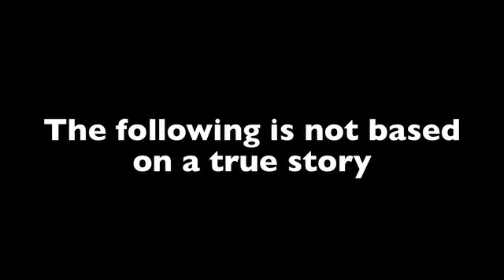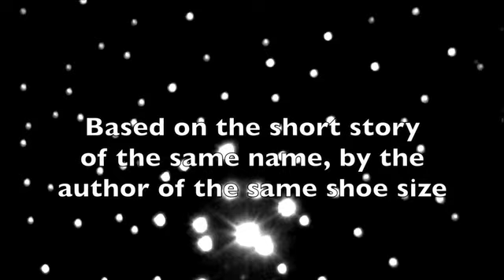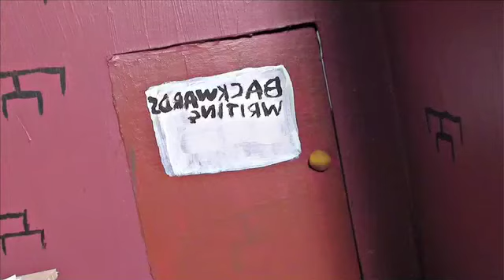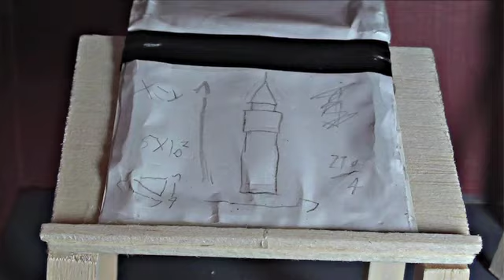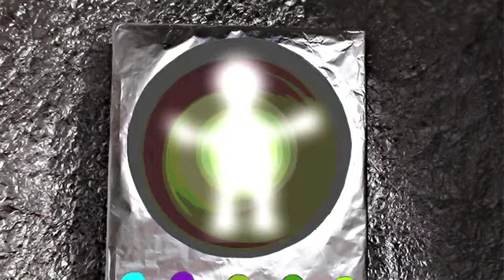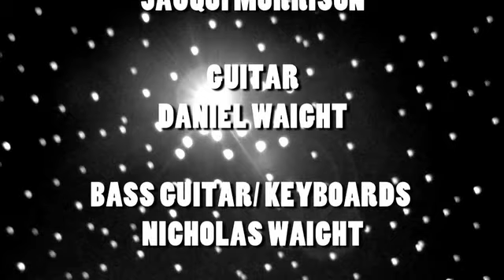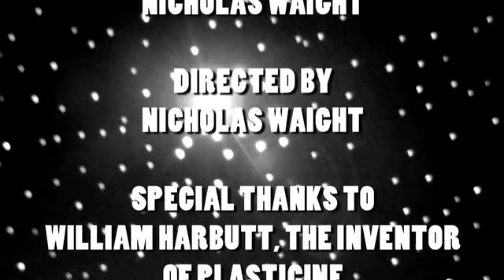Life on Mars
Psychedelic music, Martians, an Astrophysicist and a flying clock. What more needs to be said